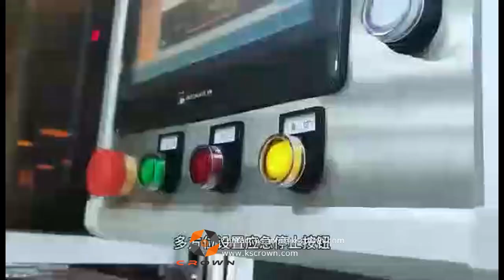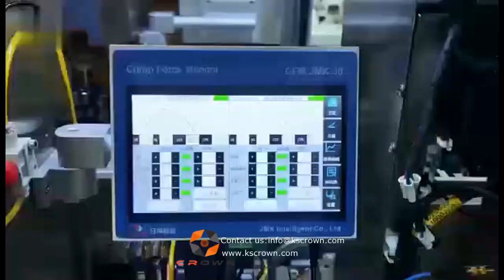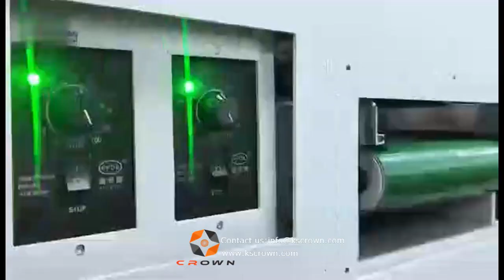Fully automatic three ends terminal crimping and double heads plastic shell housing assembly machine